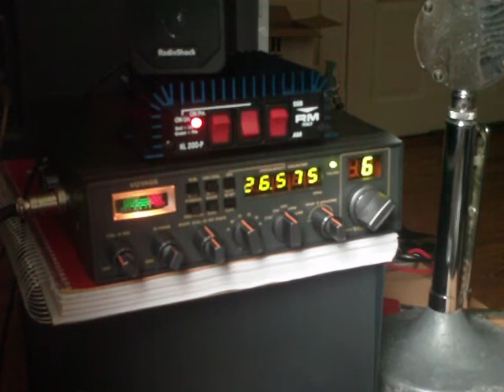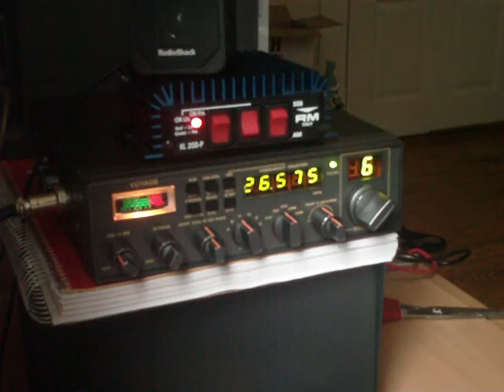26.575 MHz - 11 meter opening 25 Mar 2012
CB radio freeband illegal pirate operations skip from Mexico